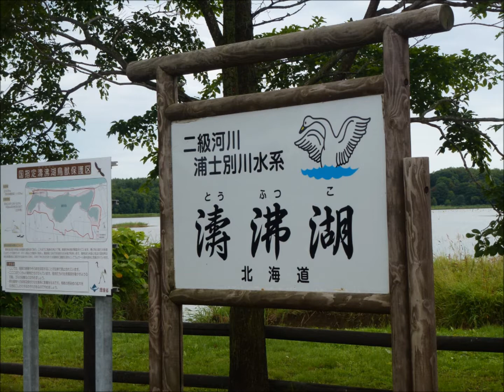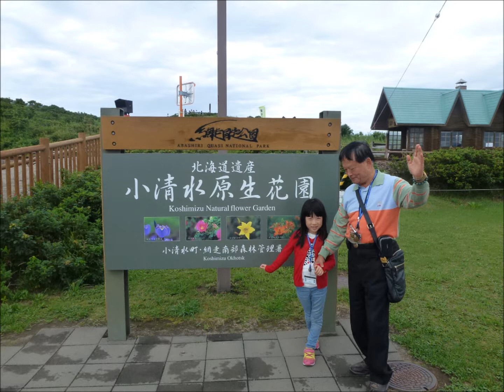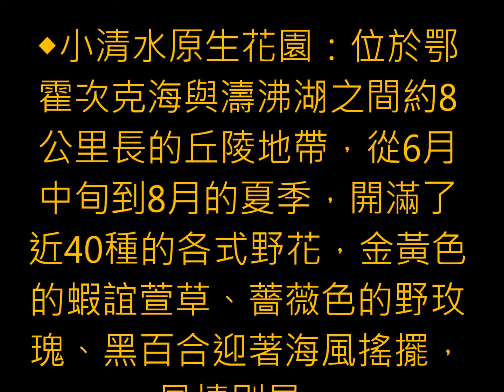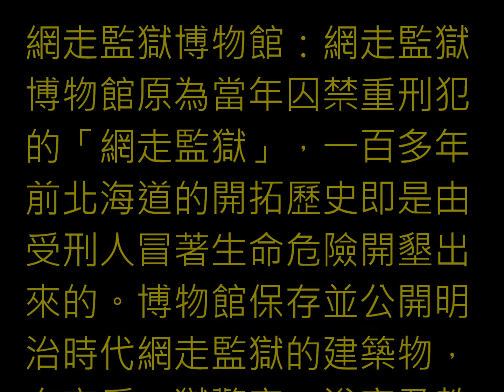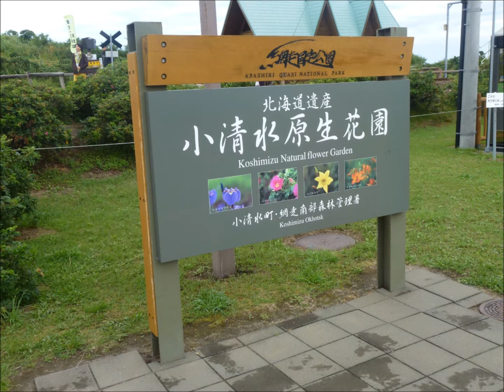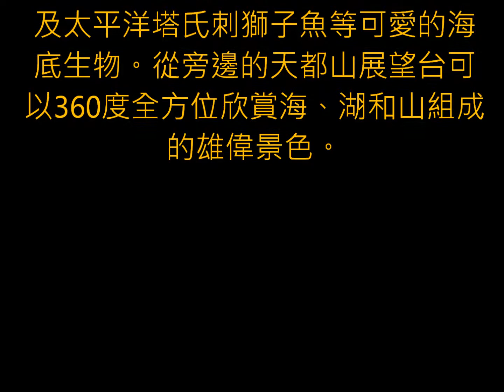太陽公主遊輪『北海道巡禮』第七天8分52秒音樂寄語雲（知床半島巡航‧網走‧庫頁島）